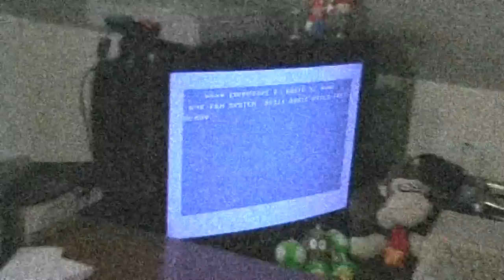Let's Compare: Adrenalynn (ST/Amiga)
It's a Speedball clone.
Not as good as the original.

00:13  - Atari ST
05:11  - Commodore Amiga